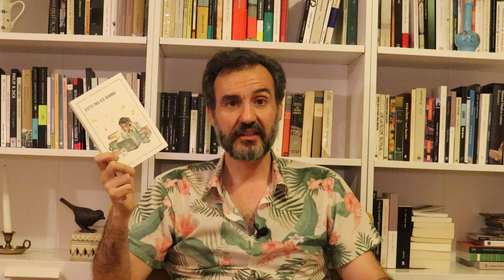Libros y librerías de Mallorca (book haul vacacional)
En este vídeo hablo de los libros que leí en mis vacaciones de Mallorca, que serían "Todos los hermosos caballos" y "En la frontera" de Cormac McCarthy. Y de los libros que he comprado:

1) El sonido de las olas, de Margarita García Robayo
2) Los convidados de piedra, de Jorge Edwards
3) Cuentos completos, de Jorge Edwards
4) Los jinetes del alba, de Jesús Fernández Santos
5) Desde el amanecer, de Rosa Chacel
6) Estación. Ida y vuelta, de Rosa Chacel
7) Pecados originales, Rafael Chirbes
8) Herrumbrosas lanzas, Juan Benet
9) Paradoja del interventor, Gonzalo Hidalgo Baya
10) Memorias prematuras, Rafael Gumucio
11) Adiós mariquita linda, Pedro Lemebel
12) Curso de librería, Fernando San Basilio
13) Ronda del Guinardó, Juan Marsé